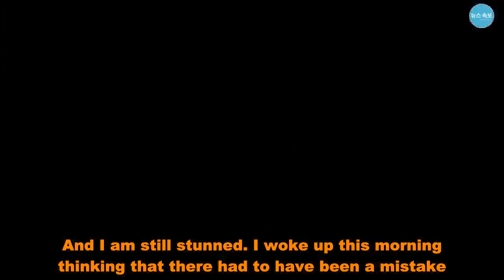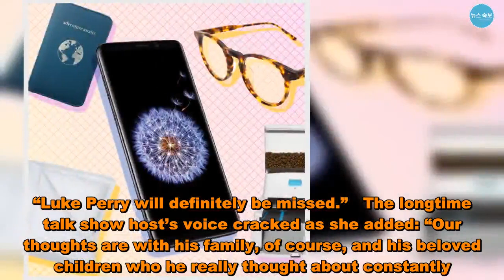Kelly Ripa Is ‘Still Stunned’ by Luke Perry’s Sudden Death: I Thought ‘There Had to Have Been a Mist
In shock.  has known the late Luke Perry — who starred alongside her husband, , on Riverdale — for many years and still can’t believe that he’s gone.   “It’s a tough day around here, it really is,” Ripa, 48, said while holding back tears on the Tuesday, March 5, episode of Live With Kelly and Ryan. “We lost great friend to the show; a great guy. Luke Perry passed away yesterday very, very, very shockingly. And I am still stunned. I woke up this morning thinking that there had to have been a mistake.”  The All My Children alum continued: “I have to say, this was a good, good man. You won’t see a person say otherwise. He is a good man, a good soul. Conscientious, a gentleman, a dear friend of our family … of the Live family.”   Ripa’s cohost, , also shared kind words about the former Beverly Hills, 90210 actor. “Over the years he charmed us, he entertained us … he made us smile,” the American Idol host, 44, said. “Luke Perry will definitely be missed.”   The longtime talk show host’s voice cracked as she added: “Our thoughts are with his family, of course, and his beloved children who he really thought about constantly. Like, that’s why he, like, went to work. They really were in his thoughts all the time.”   Perry played Archie Andrews’ () dad, Fred Andrews, on Riverdale since it premiered in 2016. Consuelos, 47, joined the cast of the CW series as the father of Veronica Lodge (), Hiram Lodge, at the start of season 2. Ripa, for her part, made her Riverdale debut as Mrs. Mulwray on one episode in January.   The Oz star suffered a massive stroke at his Los Angeles-area home on Wednesday, February 27. He was transported via ambulance to a local hospital where he remained “under observation” by doctor, but tragically died just five days later. He was 52.  The late actor’s rep confirmed the news of his passing to Us Weekly on Monday, March 4: “[Perry] was surrounded by his children Jack and Sophie, fiancée Wendy Madison Bauer, ex-wife Minnie Sharp, mother Ann Bennett, stepfather Steve Bennett, brother Tom Perry, sister Amy Coder and other close family and friends. The family appreciates the outpouring of support and prayers that have been extended to Luke from around the world, and respectfully request privacy in this time of great mourning. No further details will be released at this time.”   Kelly Ripa Is ‘Still Stunned’ by Luke Perry’s Sudden Death: I Thought ‘There Had to Have Been a Mist